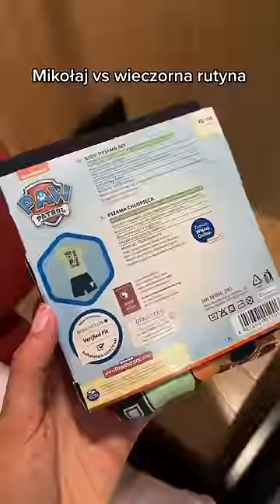Mikołaj vs Wieczor a rutyna